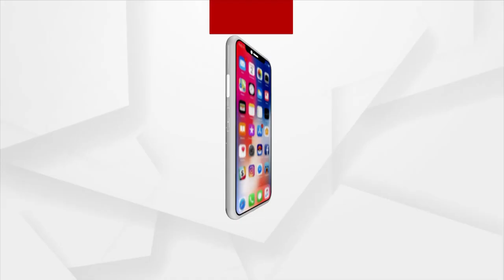Girl with Down Syndrome from North Macedonia gets bullied, President walks her to School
The President of Republic of North Macedonia Stevo Pendarovski  escorted an 11-year-old girl with down syndrome to class after hearing that she was bullied in school. President is being appreciated for taking this big step towards inclusivity.